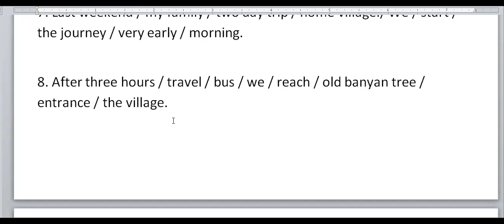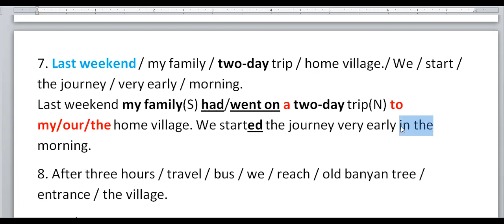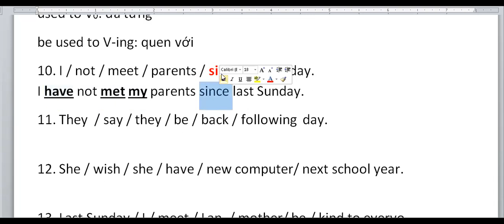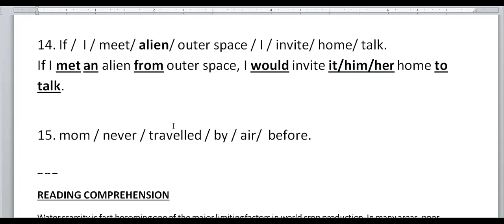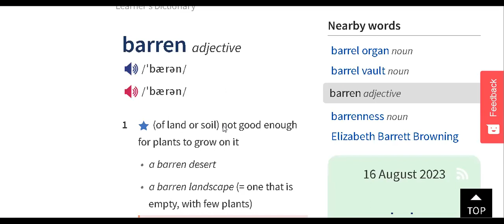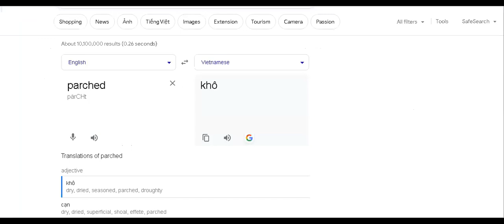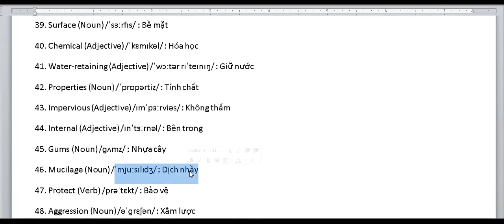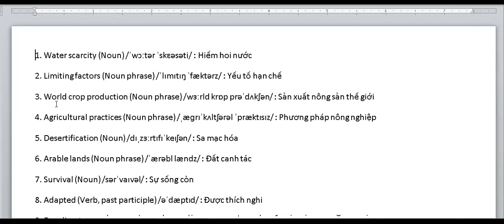Sentence Building/Completion (cont.) & Bài đọc TS10 Chuyên Anh tỉnh Hà Nam 23-24